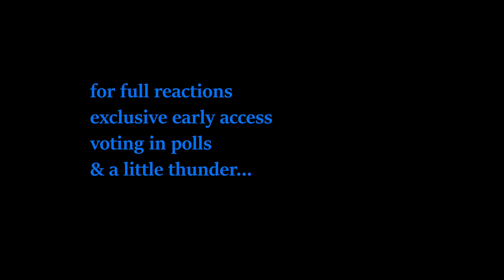*SHE WAS WRONG!!* Friends Season 7 Episodes 9 & 10 Reaction: FIRST TIME WATCHING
• RYYZN - Misfits (...